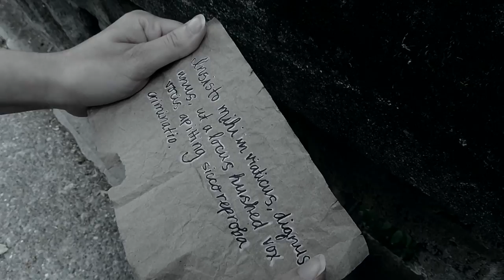The Witch's Treasure l Ep. 1: Bewitching Beginnings l Nancy Drew Games | Her Interactive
"The Witch's Treasure" -  Episode 1: "Bewitching Beginnings" - In this first installment of "The Witch's Treasure," the Detective is called to the scene to uncover exactly who, or what, is delaying the new park project installation.  Don't miss an episode!

About "The Witch's Treasure"
When a small town approves the plans to install a park on property owned long ago by a witch, a ghost is spotted by workers. The park project quickly stalls with workers leaving their jobs, being too scared to continue for fear of seeing the ghost.

Who is this ghost?

Called in by the local sheriff, the Detective attempts to uncover who, or what, is behind the delaying of the new park project installation. While on the case, the Detective learns of a mysterious treasure...could the ghost and the treasure be connected?

Tune in this summer and watch this Nancy Drew inspired mini-series, "The Witch's Treasure"!  Stay sleuthy!